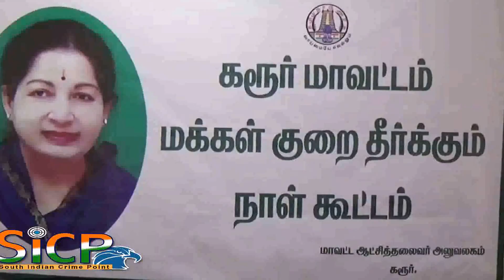TASMAC in the petition condemning the public 02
கரூரில் திடீரென்று ஊருக்குள் வரும் மதுபானக்கடைகளை கண்டித்து பிளக்ஸ் வைத்தும் மாவட்ட ஆட்சியரிடமும் மனு கொடுத்த ஊர் பொதுமக்கள் – மதுபானக்கடைகளை 500 – 500 ஆக குறைப்பது வெறும் கண் துடைப்பிற்காகவா ? பொதுமக்கள் குற்றச்சாட்டு

கடந்த ஆண்டு மீண்டும் அ.தி.மு.க வே ஆட்சிப்பொறுப்பேற்றதிலிருந்து முதல் கையெழுத்து 500 மதுபானக்கடைகளை முன்னாள் மறைந்த முதல்வர் ஜெயலலிதா மூட உத்தரவிடக்கோரி கையெழுத்திட்டார், மீண்டும் முதல்வராக பொறுப்பேற்ற எடப்பாடி பழனிச்சாமி மீண்டும் 500 மதுபானக்கடைகளை அகற்ற உத்தரவிட்டார். அதன் படி மாவட்டந்தோறும் ஆங்காங்கே சர்ச்சைக்குரிய இடங்களில் மதுபானக்கடைகளை அகற்றி வருகின்றனர்.

கரூர் மாவட்டத்தில் 8 மதுபானக்கடைகளை அகற்றியதோடு, 63 மதுபானக்கடைகளை மாற்றம் செய்யக்கோரி உத்திரவிட்டதையடுத்து ஆங்காங்கே ரோட்டிலிருந்த மதுபானக்கடைகளை ஊருக்குள் கொண்டு வருவதற்கு பல்வேறு தரப்பினர் ஆங்காங்கே எதிர்ப்பு தெரிவித்து வரும் நிலையில், கரூர் ஜெ.ஜெ நகர், இந்திராநகர், ஜீவா நகர், திருமலை நகர், நிலா நகர், மற்றும் சுற்றுப்புற கிராம பொதுமக்கள் வசித்து வரும் பகுதியில் திடீரென்று மதுபானக்கடைகளை வைக்க உள்ளதாக தகவல் வந்ததையடுத்து எங்கள் பகுதிக்குள் டாஸ்மாக் கடை வேண்டாம் என்று பிளக்ஸ் மற்றும் போர்டுகள் வைத்து எதிர்ப்பு தெரிவித்துள்ளனர். மேலும் திங்கள் கிழமையான இன்று மாவட்ட ஆட்சியர் அலுவலகத்தில் நடைபெற்ற மக்கள் குறைதீர்க்கும் நாள் கூட்டத்தில் ஊர் பொதுமக்கள் சார்பில் எங்கள் பகுதிக்கு மதுபானக்கடை வேண்டாம் என்றும் மனு கொடுக்கப்பட்டது.

This Video Covered From Karur District Reporter (Tamil Nadu) From South Indian Crime Point Weekly.